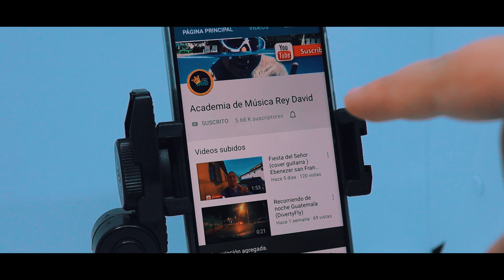Jesus yo te amo (tutorial saxofon)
recibe tus clases online ahora mismo puedes localizarnos en facebook.